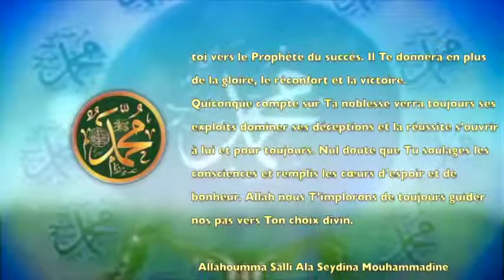POEME SUR LE PROPHETE PSL:152 LE SUCCES